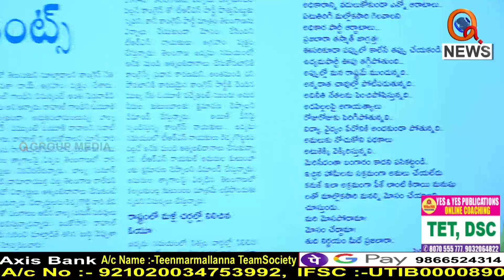శనార్తి నేటి మాట...|| TeenmarMallanna || QNews || QNewsHD